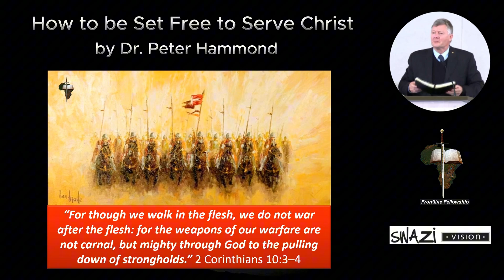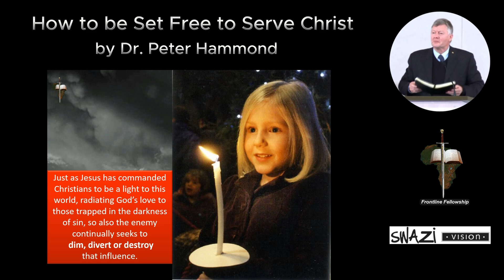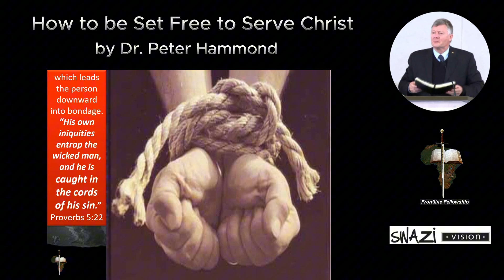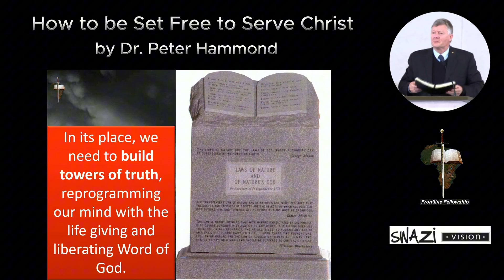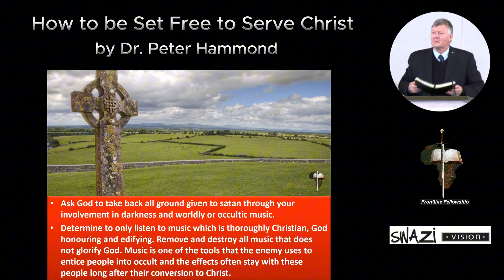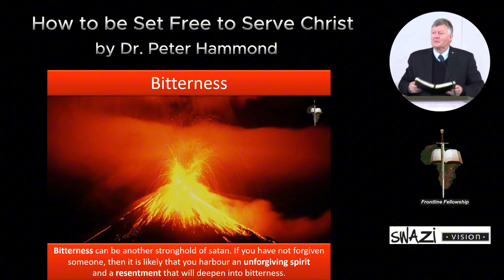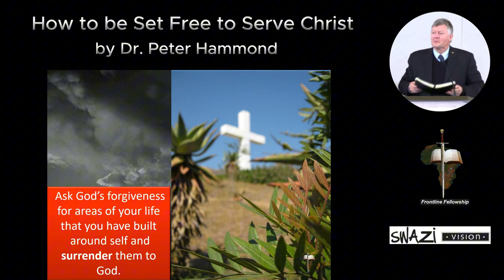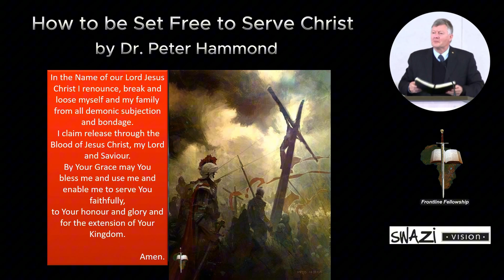How to be Set Free to Serve Christ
by Dr. Peter Hammond